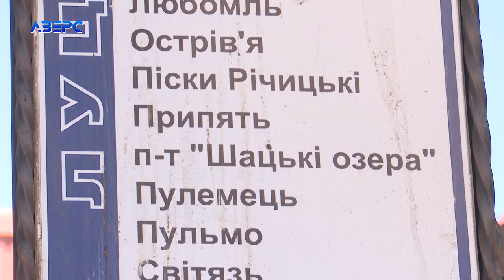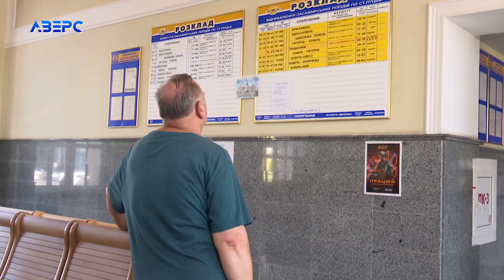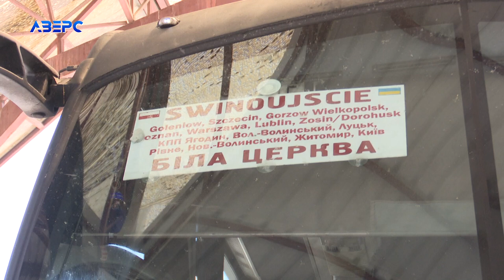Сезон відпусток 2024: куди їдуть відпочивати цього року?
Літо у самому розпалі, а це значить лиш одне – наступив сезон відпусток. Звичайно війна вже третій рік поспіль вносить свої корективи. Частина українців вважають відпочинок не на часі, тоді як інша – намагається хоч трішки відпочити від усіх подій сьогодення. Де відпочиватимуть волиняни цього сезону – зараз дізнаємось